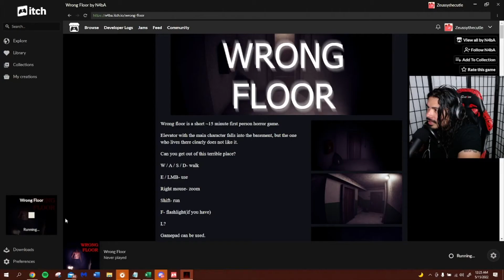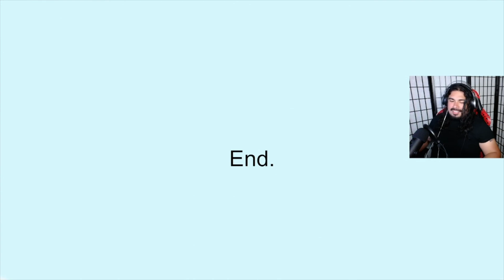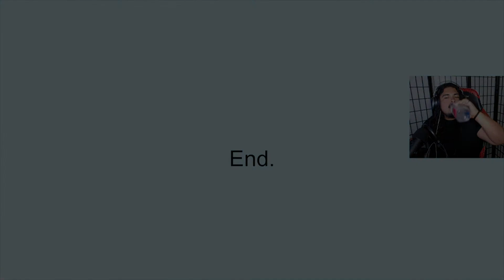Are you supposed to be here? | Wrong Floor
Why couldn't we just take the stairs???